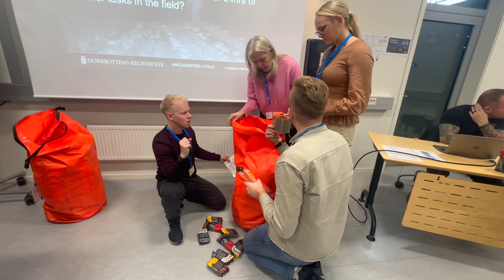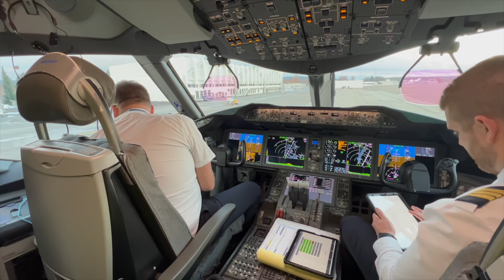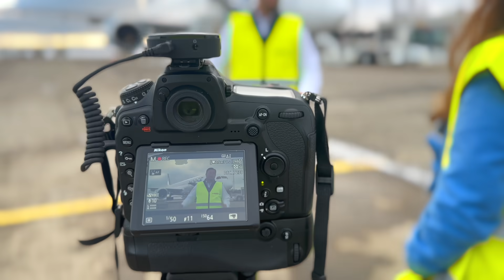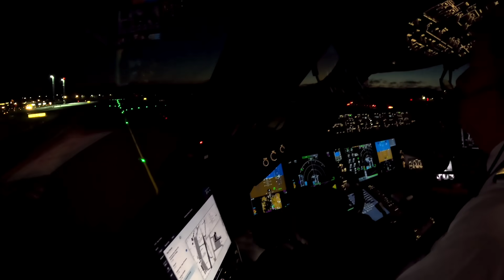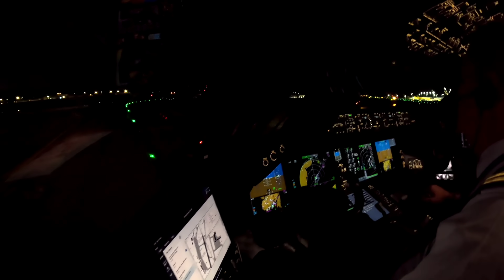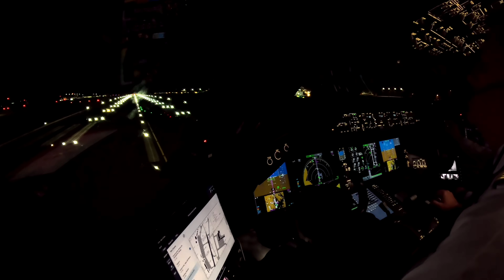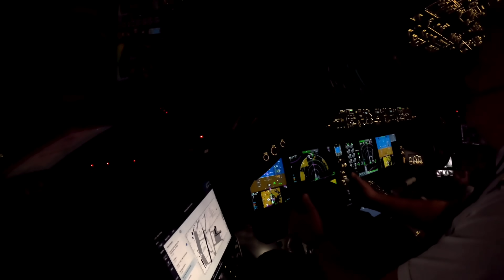EXTREME FLIGHTS, pt.1! Norse Atlantic Boeing 787 Dreamliner First Landing on BLUE ICE in Antarctica!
Episode 1 of 3 - Preparations, take off from Oslo, Norway, landing in Cape Town, South Africa, 13th and 14th November, 2023. Watch aviation history in the making as Norse Atlantic Airways, The Explorer’s Airline, documents our historic aviation journey, pioneering the first-ever landing of a Boeing 787 Dreamliner on the blue ice runway in Antarctica, and the largest aircraft to ever land in Antarctica!

Contracted by the Norwegian Polar Institute and AirContact, the world’s oldest air broker, our mission was to deliver crucial research equipment for Antarctic exploration.

Our exceptional cargo capacity and reduced carbon footprint, eliminating the need for refueling at Troll, played an important role in the mission's success.

For more information about this mission, make sure to tune in to the next episodes!

Don’t miss out on more incredible adventures!

In collaboration with:  @NorskPolarinstituttNPI, @asaircontact149, @Boeing

- Video and Edit by Erik Moen
- Footage in Oslo filmed by Per Johan Næsje
- Landing and takeoff footage at Troll airfield, Antarctica, by Norwegian Polar Institute
- Special thanks to  @GoPro  for filming supplies